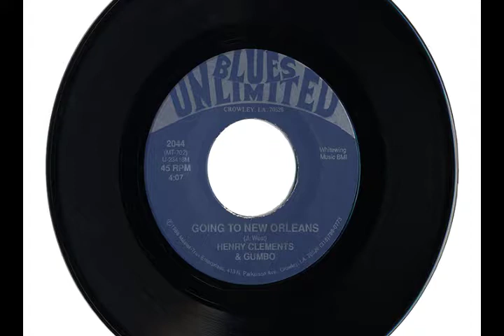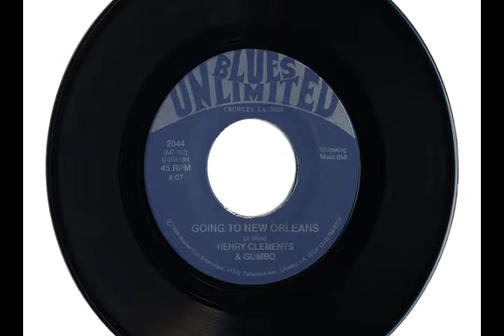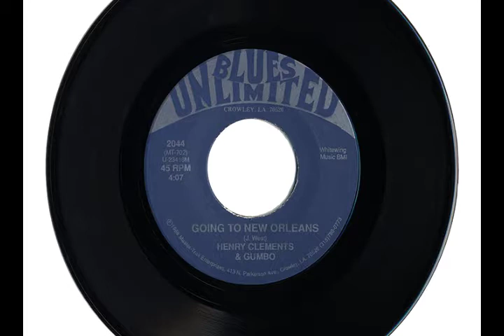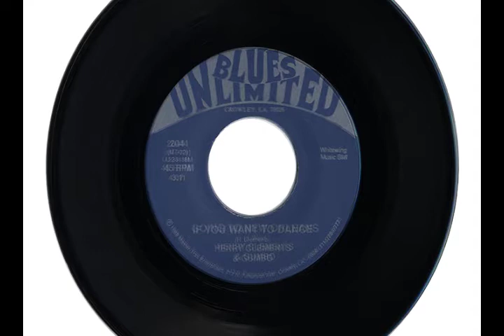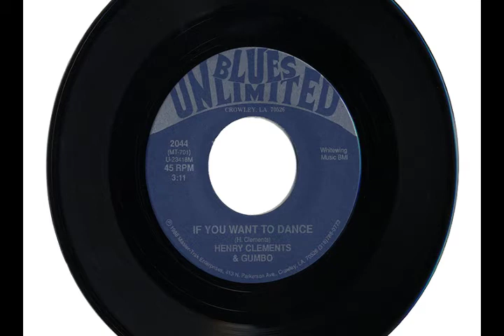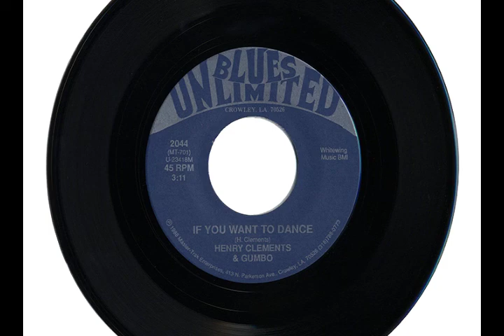HENRY CLEMENTS & GUMBO "GOING TO NEW ORLEANS" & "IF YOU WANT TO DANCE"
"GOING TO NEW ORLEANS" & "IF YOU WANT TO DANCE"
by HENRY CLEMENTS & GUMBO, circa 1988.